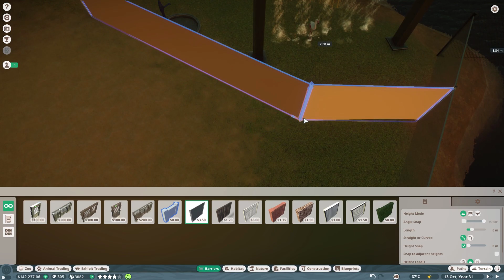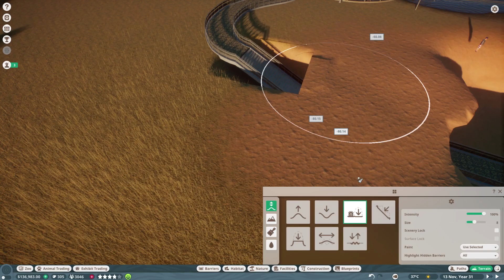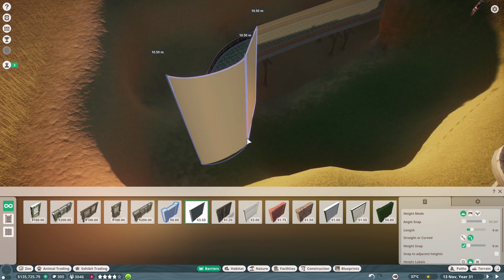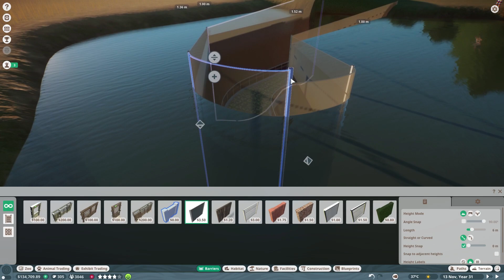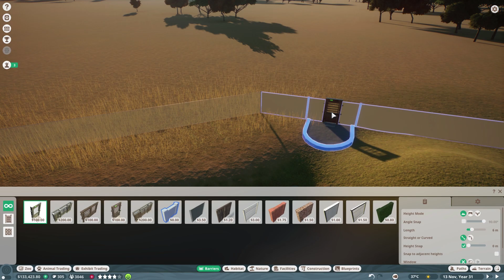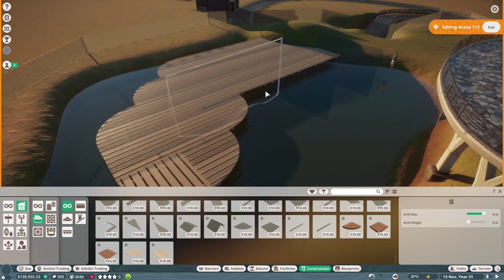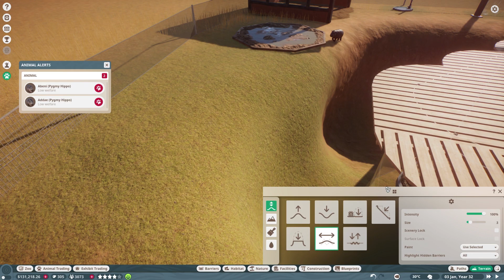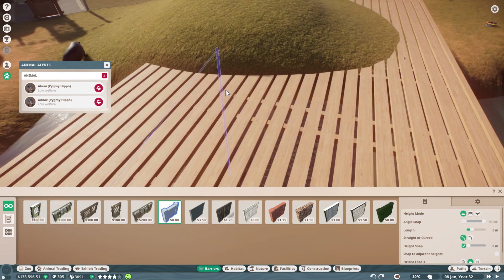Planet Zoo - "Let's Build" | Franchise Mode | Episode #24 [Babies Everywhere!]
It's finally here! Unfortunately, we can't use our Beta zoo so we are starting over fresh in Franchise mode!